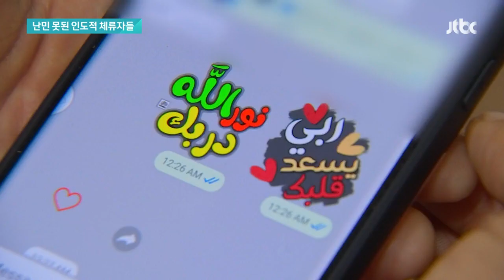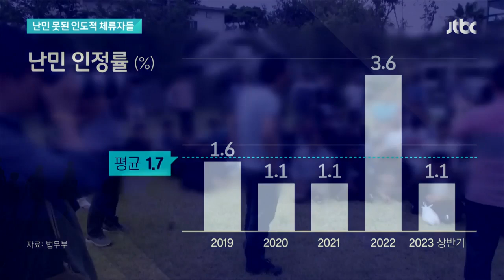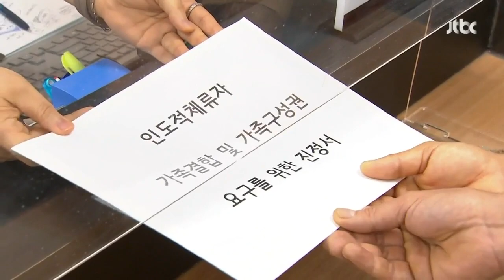가족과 8년째 생이별…'1% 벽' 못 넘은 인도적 체류자들 / JTBC 뉴스룸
전쟁 등을 피해 다른 나라로 탈출한 난민들에게는 법적으로 난민 지위를 인정받아야 하는 또 다른 난관이 기다리고 있습니다. 우리나라 난민 인정 비율은 단 1퍼센트.